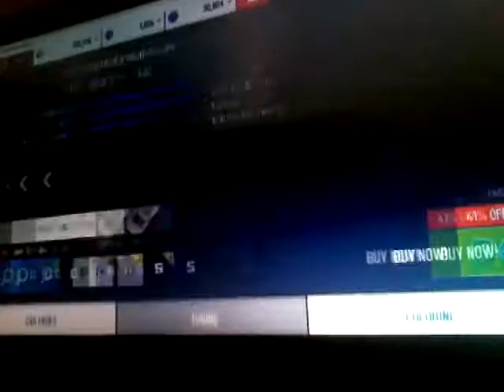Asphalt 8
Asphalt 8 live games